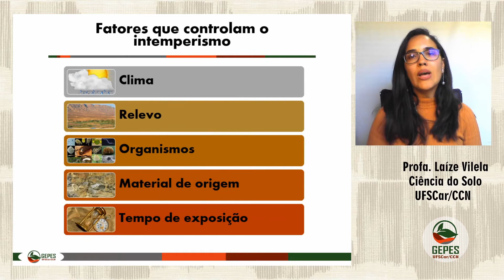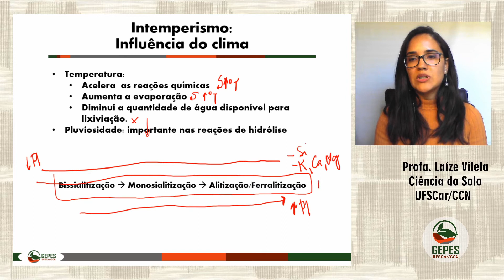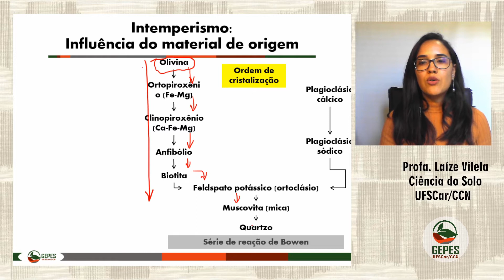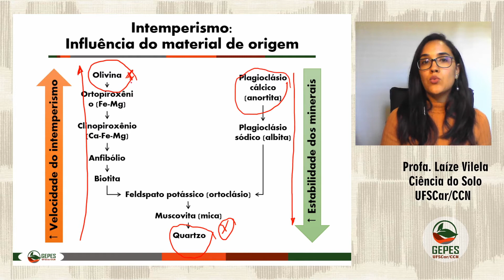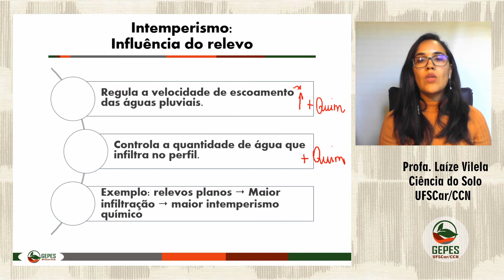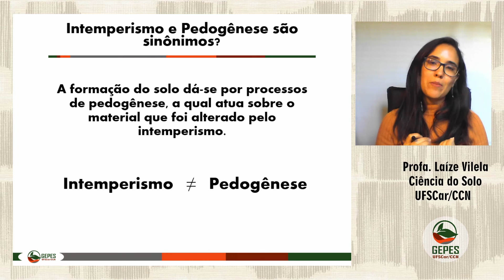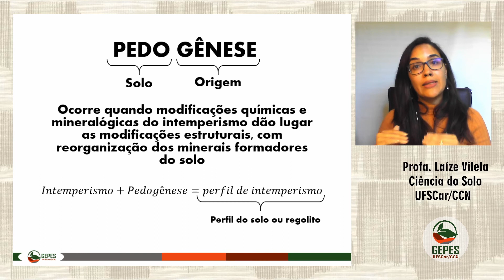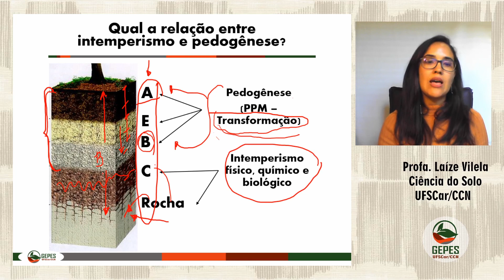Fatores determinantes do intemperismo! Você sabe quais são eles?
Na aula introdutória sobre intemperismo vimos sua classificação e principais formas de ocorrência. Agora, conheceremos quais são os fatores ambientais que desencadeiam a ocorrência do intemperismo.

Cada tipo de intemperismo é determinado por alguns fatores imprescindíveis: clima, relevo, organismos, material de origem e tempo de exposição desse material de origem a todos os demais fatores.

Todos esses fatores atuam de forma conjunta, variando conforme a intensidade dos seus componentes.

Quer compreender melhor esse assunto? Continue por aqui!  Se ficar alguma dúvida, deixe-nos nos comentários para que possamos te ajudar!

Não se esqueça de acessar o nosso site! Nele, você encontra todo o conteúdo do YouTube organizado de maneira super didática e na melhor sequência de estudo pra você

Quer sugerir novos conteúdo?

00:00 Introdução
00:52 Tipos de fatores determinantes
01:01 Influência do clima no intemperismo
04:14 Influência do material de origem no intemperismo
07:41 Influência do relevo no intemperismo
09:03 Influência dos organismos no intemperismo
10:33 Intemperismo é sinônimo de pedogênese?